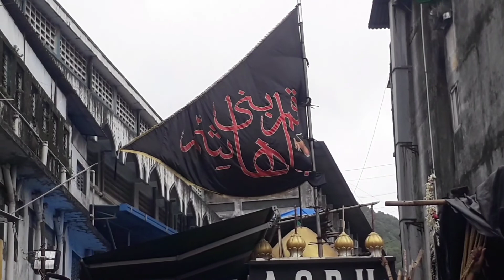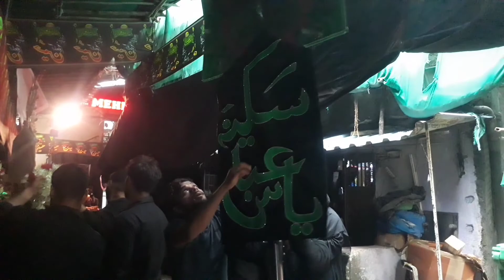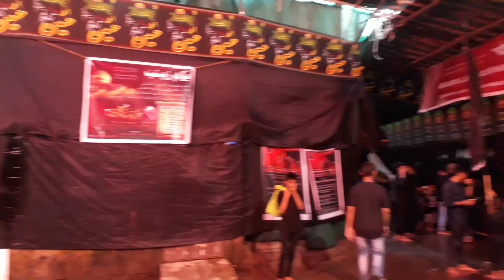10 Muharram ka juloos#subscribe